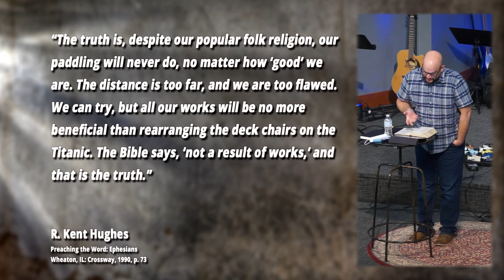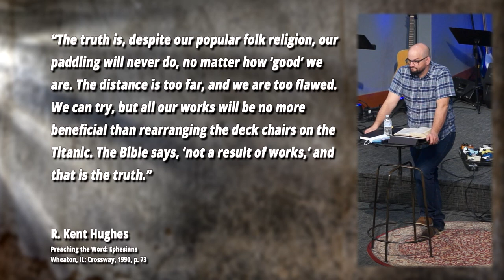Grace: Not Your Own Doing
Ephesians 2:8-10
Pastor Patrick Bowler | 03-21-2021